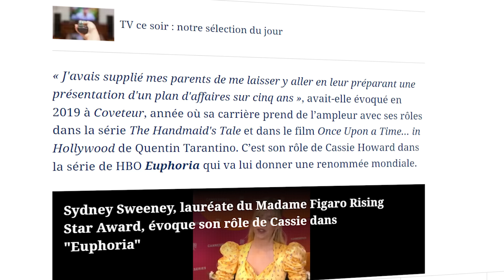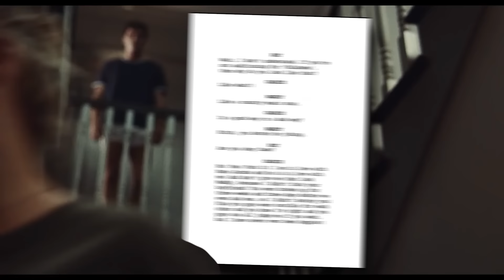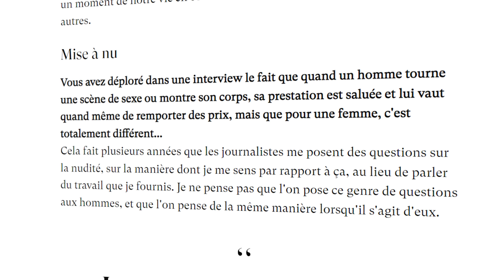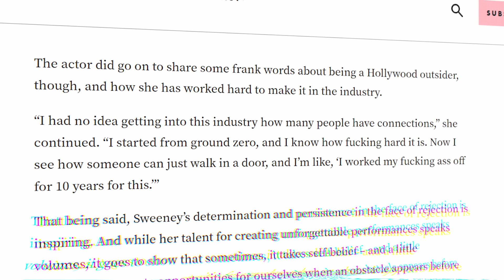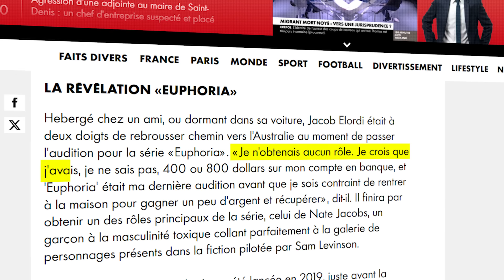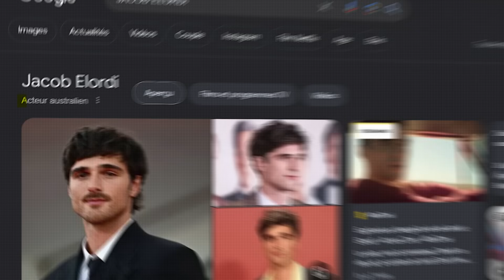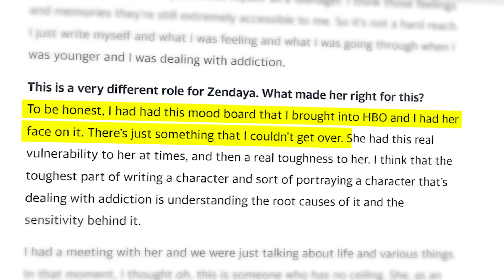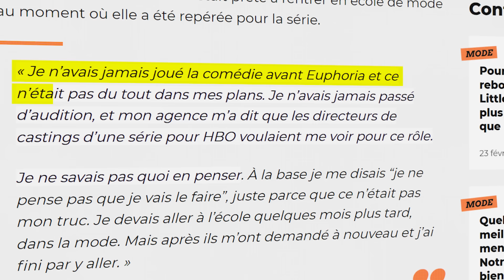comment ces ACTEURS sont devenus les nouvelles STARS d'Hollywood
Sydney Sweeney (Tout sauf toi, Immaculée), Jacob Elordi (Saltburn, Priscilla) Zendaya (Dune, Challengers) ou encore Hunter Schafer (Hunger-Games) sont les nouvelles stars d'Hollywood. Révélées par la série HBO Euphoria en 2019, elles vont définitivement s'imposer cette année en 2024. Vont-elles revenir dans une saison 3 d’Euphoria qui pourrait être annulée selon les rumeurs ? Quoi qu’il en soit, découvrez leurs histoires.

00:00 La série qui a tout changé
00:26 Sydney Sweeney
04:43 Jacob Elordi
07:06 Zendaya
10:50 Hunter Schafer